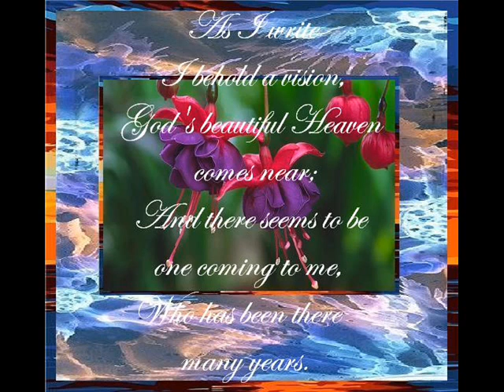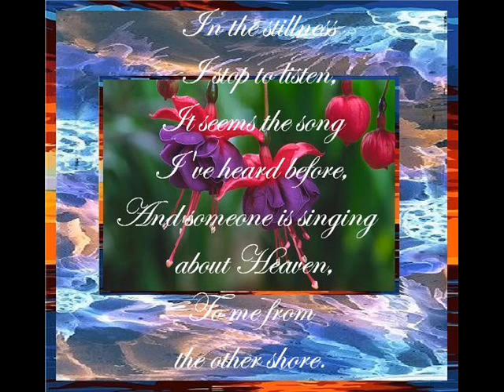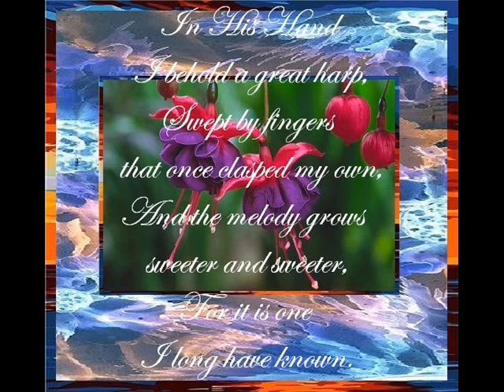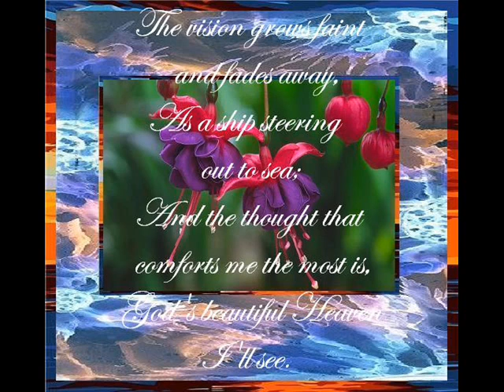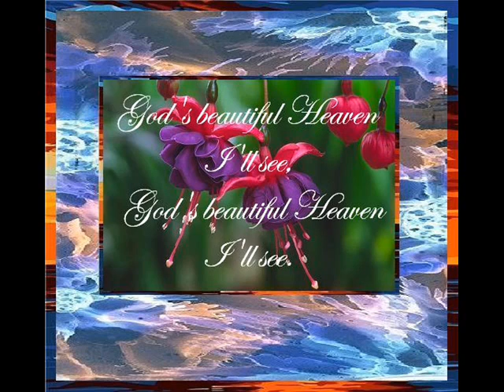God's Beautiful Heaven words by Tessie L Newton music by CDW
creatively written hymn